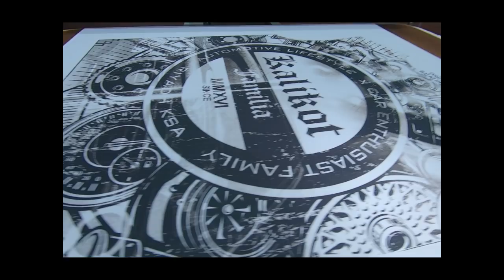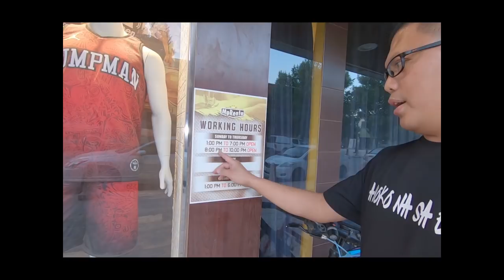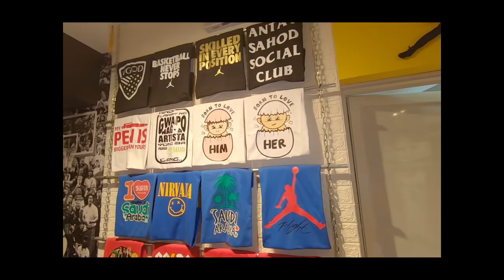Mprenta Riyadh Shop Tour